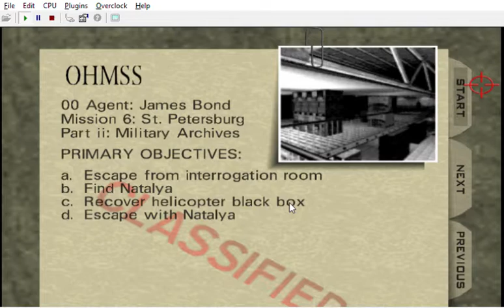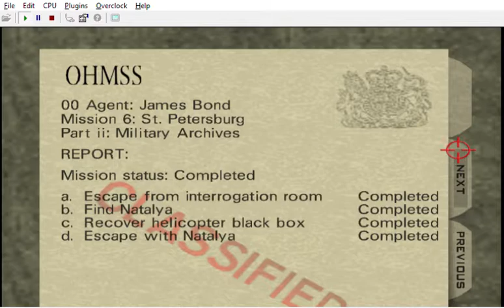{ CALM LEVEL / NOT UNFORGIVABLE STEALTH } Bloody Mary: Ladies' Night: Part I: Archives { 33 FRAGS }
CREDITS:

Game by: Rareware
Mod: Bloody Mary: Ladies' Night: Part I &/or II
Mod by: kawamikaze
Version: ?
Status: Unfinished

Alyx' Dubber: Merle Dandridge
Lana Kane's Dubber: Aisha Tyler
Cate Archer's Dubbers: Kit Harris (NOLF) Jen Taylor (NOLF 2)

( I used some characters from Goldfinger 64 like Pussy Galore,Mei Lin and Tilly / I also remixed or started to remix some levels )

so it just appears correclty in the pause menu )
Freeman Guard

Wreck's customs:
Cheese:

I hope I don't forget anyone

Custom Grenade Launcher and Sawed-Off Shotgun by me
Bloody guards, bloody Xenia, camo Natalya, camo parka guards, white/grey parka guards by me

Complex ( from GoldenEye's Multiplayer )
Caves ( from GoldenEye's Multiplayer )
Temple ( from GoldenEye's Multiplayer )
G5 Building by Zoinkity with help from SubDrag and Wreck ( July 9, 2007 / Ported from Perfect Dark)
Library ( from GoldenEye's Multiplayer )
Facility Vent Zone by SubDrag ( August 19, 2007 )
Stadium by Skorpion ( October 17, 2008 )
Labyrinth by Zoinkity ( February 27, 2011 / Ported from TWINE )
Grid by SubDrag ( January 1, 2008 / Ported from Perfect Dark )
Colors by Sogun ( November 4, 2016 / Ported from Conker's Bad Fur Day )
China's Remix by me, from Goldfinger 64 by SubDrag, Trevor, Sogun, Zoinkity, Wreck, Dragonsbrethren, MRKane, 00action, Cyberen, Monkeyface, Kyle, Sean Ryan, Garabuyo, Comet, Stolen Textures, Spinout, ShiftClick
Rainforest and Country Hills 1.1 by Sogun
Rogue Control Center by Eternally Aries
Citadel by Zoinkity
Cartel Remix by me, from Goldfinger 64 by SubDrag, Trevor, Sogun, Zoinkity, Wreck, Dragonsbrethren, MRKane, 00action, Cyberen, Monkeyface, Kyle, Sean Ryan, Garabuyo, Comet, Stolen Textures, Spinout, ShiftClick
Chaos by TimEh ( May 12, 2009 )

RIP Patrick Poivey ( French dubber of Bruce Willis and Blazko in Wolfenstein II: The New Colossus )

Footsteps v53
Authors: Carnivorous (and Zoinkity, SubDrag)

RealRTCW 4.0 by Wolfmap, RTCWCoop Team, Dark Matter Productions, WolfETPlayer